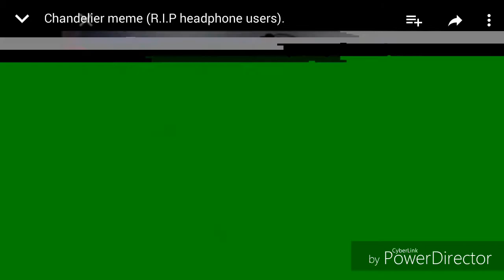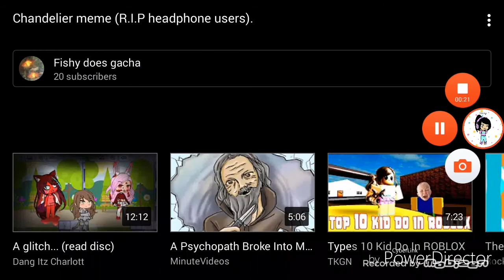Which Calendier meme is more better emmakatplays or mine.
Write in the comment section below which is more better.